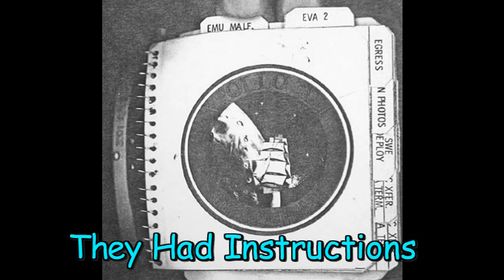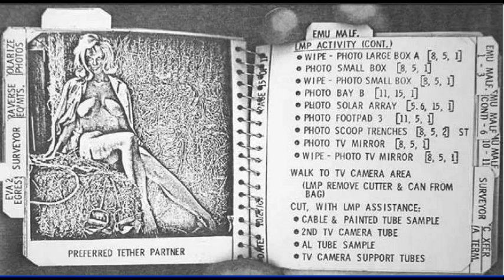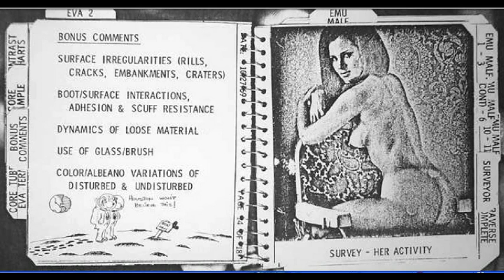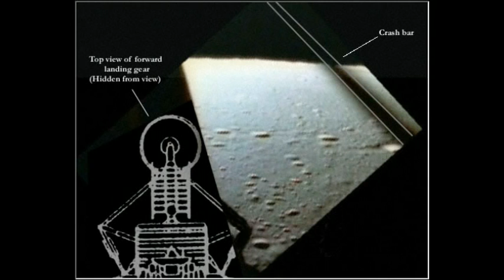LRO Views Apollo 12 Landing Site, Etc.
Latest (9/3/09) photos from the Lunar Reconnaissance Orbiter survey of the landing site of Apollo 12. The Lunar Excursion Module Intrepid made a precision landing near the Surveyor 3 lunar lander. Highlights from checklists as well as landing footage from the NASA web site are included.

Project was made with Magix...movie edit pro 12